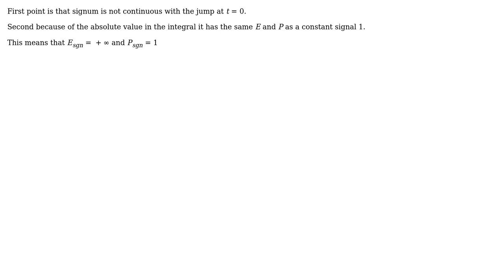Engineering: What kind of signal is the signum function? A power signal or an energy signal?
With thanks & praise to God, and with thanks to the many people who have made this project possible! | Content (except music & images) licensed under CC BY-SA | Music | Images & others | With thanks to user wwarriner user ratchet freak user GenKs and the Stack Exchange Network Trademarks are property of their respective owners. You are responsible for your own actions.